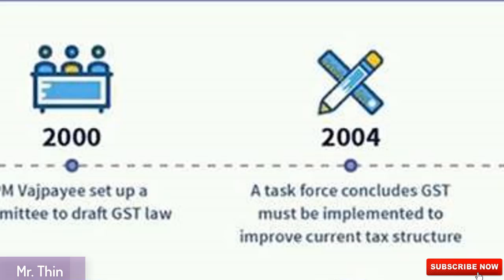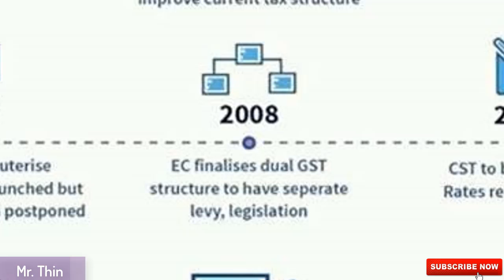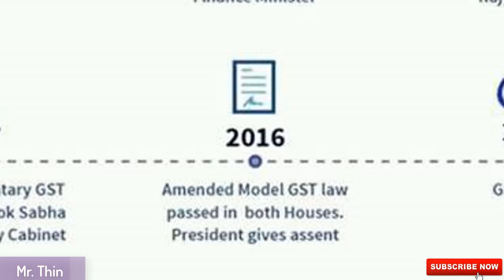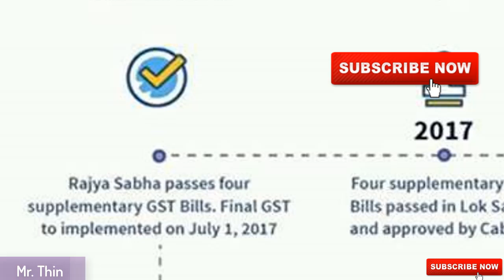HISTORY OF GST IN INDIA | GST का इतिहास जानें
In this video, I am discussing about GST in INDIA and all about history of GST in India.  :)
GST का इतिहास